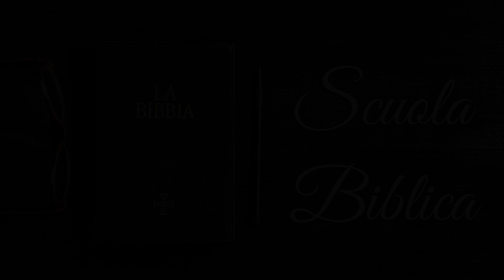Scuola Biblica - Il Kerygma nel Vangelo - Koinonia Giovanni Battista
Video della Scuola Biblica della Koinonia Giovanni Battista - Oasi di Biella, con insegnamento dal titolo "Il Kerygma nel Vangelo", a cura di p. Luca Arzenton, parroco di Strona, Veglio, Camandona e Callabiana (BI), e pastore della Koinonia Giovanni Battista - Oasi di Biella
Per iscriversi alla Scuola Biblica andare alla pagina del nostro sito:
⏱ CAPITOLI DEL VIDEO ⏱️
00:00 | Introduzione
00:17 | Presentazione del'insegnamento
16:29 | Conclusione